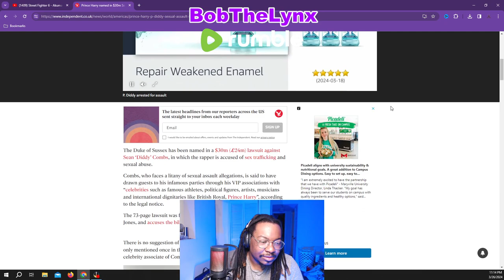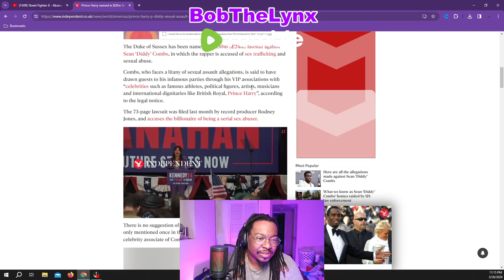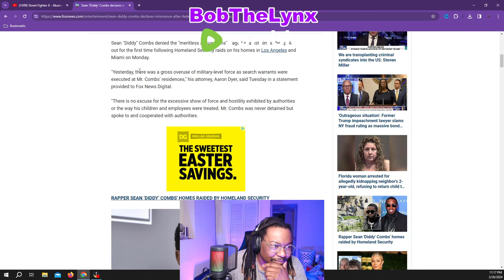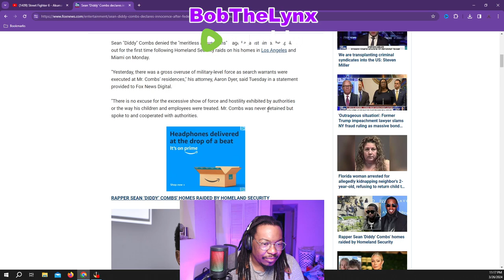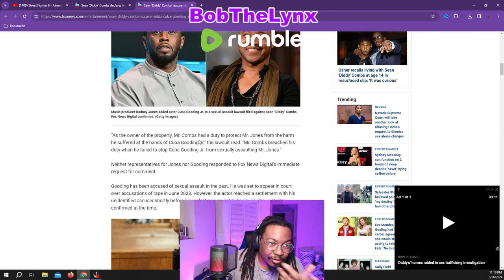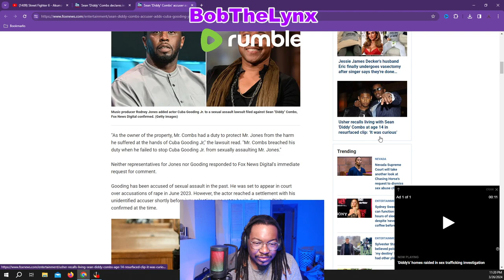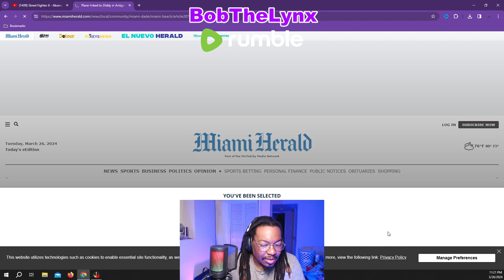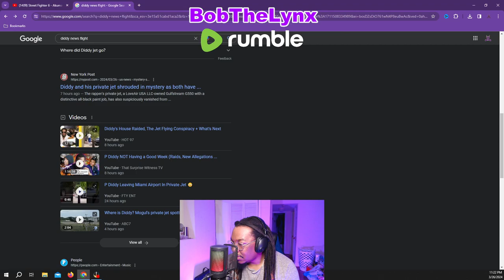Come On DIDDY!? [Part 2] Prince Harry involved and others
Other ways to support the brand...